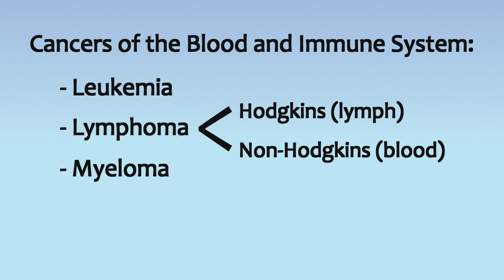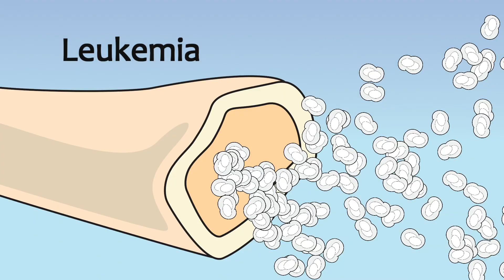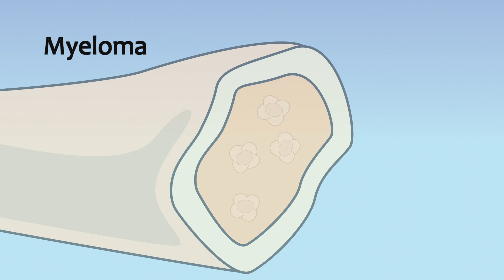Video 19 Blood Cancers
02) Cancers of the blood

Cancers of the blood and immune system typically fall into one of three categories: leukemias, which manifest in immature white cells inside the bone marrow, lymphomas which manifest in lymphocycte cells, and myelomas which manifest in immature plasma cells inside the bone marrow. Lymphomas are typically broken down further into two different types: Hodgkin's lymphomas, which manifest in the lymphatic system and non-Hodgkin's lymphomas which manifest in the blood.

Leukemia gets its name from the term leukocycte, meaning white cell. Leukemia is a cancer characterized by an abnormal increase of immature white cells called blast cells, which are partially differentiated in the bone marrow. These are the daughter cells of hematopoietic stem cells. Because the white blast cells have not fully differentiated they remain in the bone marrow, creating unique characteristics and effects of the disease.

Lymphoma gets its name from a specific type of white cell called a lymphocycte, which primarily function in the blood and lymph system with key roles in the immune system function. There many different types of lymphoma, usually described in one of two major classifications: Hodgkin's and non-Hodgkin's. It's worth noting that the World Health Organization no long differentiates between Hodgkin's and non-Hodgkin's, but instead lists approximately 80 specific types of lymphoma based on cell characteristics.

Hodgkin's lymphoma is a cancer that begins in a group of lymph nodes (usually the neck) and then spread to other lymph nodes. Eventually the cancer can migrate through the blood and form cancers in virtually any other organ in the body. Hodgkin's Lymophoma's are more rare than non-Hodgkin's lymphomas, but because their growth and progression are very predictable they are one of the most treatable forms of cancer with very high survival rates.

Non-Hodgkin's lymphomas are the most common types of lymphoma. These cancers begin in lymphocytes known as B-cells and T-cells. Growth and progresson for non-Hodgkin's lymphomas are more difficult to predict and therefore more difficult to treat.

Myelomas get their name from partially differentiated myeloblast cells in the bone marrow that fail to fully differentiate into mature plasma cells. With Myeloma cancers, myeloblast cells grow abnormally large, forming tumors in the bone marrow.